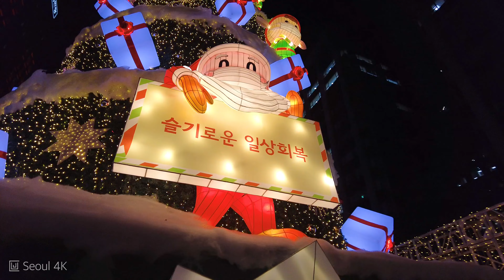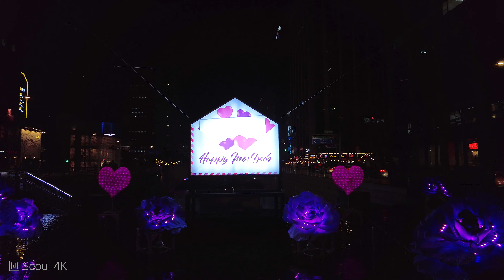[4K] 2021 Winter, The Light of Cheonggyecheon SEOUL l 2021 겨울, 청계천의 빛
Seoul 4K

🗓 Recording date: Dec 2021

[4K] 2021 Winter, The Light of Cheonggyecheon l 2021 겨울, 청계천의 빛

-2021 겨울, 청계천의 빛
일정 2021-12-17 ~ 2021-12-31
장소 청계광장
시간 18:00 ~ 22:00
관람비용 무료관람

-청계천
종로구와 중구 사이를 가르는 10.84km의 하천. 청계천의 짧은 정의다. 하지만 청계천에는 무수히 많은 이야기가 농축되어 있다. 그것은 600년 수도 서울이 가지는 역사이기도 하고, 서울 시민 개개인이 가진 소소한 추억이기도 하다. 2003년 7월부터 2005년 9월까지 청계천은 엄청난 변신을 도모했다. 복개한 청계천로와 삼일로 주변 5.84km 구간을 복원하고 총 22개의 다리를 설치하는 등 시민들의 쉼터로 탈바꿈하기 위한 대대적인 공사였다. 청계광장을 중심으로 각종 문화행사 등이 열리면서 지금은 광장의 역할도 하고 있다. 최근에는 예술 공간으로서의 역할도 훌륭히 해내고 있다. 광교갤러리와 청계창작스튜디오 같은 창작 무대에서는 예술가들의 감성을 만날 수 있다. 주말에는 거리 예술가들의 공연이 펼쳐진다. 청계천의 변신은 여전히 현재진행형이다.

Cheonggyecheon Stream is an 11 km-long stream that runs through downtown Seoul. Created as part of an urban renewal project, Cheonggyecheon Stream is a restoration of the stream that was once there during the Joseon Dynasty (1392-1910). The stream was covered with an elevated highway after the Korean War (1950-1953), as part of the country's post-war economic development. Then in 2003, the elevated highway was removed to restore the stream to its present form today. The stream starts from Cheonggye Plaza, a popular cultural arts venue, and passes under a total of 22 bridges before flowing into the Hangang River, with many attractions along the way.

My gear: Osmo Pocket, Dji Pocket2, Dji Action2, Sony PCM-A10